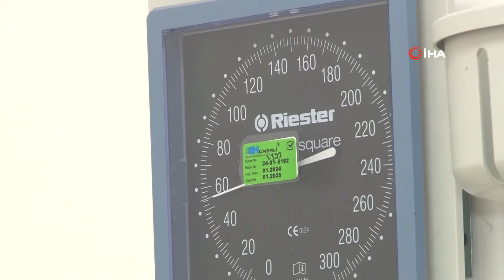Türkiye’de Her Gün Bir Uçak Dolusu İnsan Hipertansiyon Nedeniyle Vefat Ediyor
Genellikle hiçbir belirti göstermediği için “sessiz katil” olarak adlandırılan hipertansiyonun her yıl dünyada 9 milyondan fazla insanın ölümüne sebep olduğunu söyleyen Prof. Dr. Hakan Karpuz, Türkiye’de ise her gün bir uçak dolusu insanın yine hipertansiyon yüzünden hayatını kaybettiğini vurguladı.

Dünya Sağlık Örgütü'nün (DSÖ) verilerine göre, dünya genelinde 1 milyardan fazla yetişkin yüksek tansiyona sahip ve bu sayının 2025 yılına kadar 1 buçuk milyara ulaşması bekleniyor. Sağlık açısından büyük risk faktörü taşıyan tansiyon hastalığında farkındalığı artırmak için ise her yıl Mayıs ayının 17'si Dünya Hipertansiyon Günü olarak kutlanıyor.
Rutin bir şekilde tansiyon baktırmak önemli problemlerin önüne geçebiliyor
Dünya Hipertansiyon Gününün sağlık açısından bu kadar önemli bir konuda farkındalığı arttırmak için özel bir gün olduğunu vurgulayan Prof. Dr. Hakan Karpuz, “Bir hastalığı tedavi etmek için önce o hastalığın teşhisini koymak lazım. Bu hastalığın teşhisini koymak için de örneğin hipertansiyondan bahsediyorsak ölçülmesi gerekiyor. İşte böyle günlerde özellikle insanların hiçbir risk faktörü olmasa bile hipertansif olabileceklerini ve bunun farkına varmalarını sağlamak istiyoruz.

En büyük ölüm faktörü: Hipertansiyon
Yapılan araştırmalar sonucunda da hipertansiyonun her yıl diğer ölüm sebeplerinden daha fazla ölüme neden olduğunun altını çizen Hakan Karpuz, “Dünyada bütün ölüm riski taşıyan faktörlere bakmışlar. Sigara, şeker hastalığı, kötü su içme, stres gibi. En büyük faktör yüksek tansiyon çıkmış. Aynı zamanda felç kalma ve inmenin en önemli iki nedeni arasında da hipertansiyon var.

“100 kişiden 30’u bilmese bile hipertansiyon hastası”
Sağlıklı olduğunu düşünen her 3 kişinden 1’inin bilmediği halde hipertansiyon hastası olduğunu da aktaran Karpuz sözlerine şöyle devam etti:
“Bugün sokağa çıksak hiçbir sağlık problemi yaşamadığını söyleyen her 100 kişiden 30 kişinin bile tansiyonu yüksek çıkar. İşin kötüsü de bu. Bilmiyoruz. Küçük küçük damarlarınızı vuruyor, beyin damarlarınıza, böbreklerinize, kalp damarlarınıza zarar veriyor. Ama biz bunu ancak kalp krizi, beyin kanaması geçirdiğimizde, böbrek yetersizliğinize girdiğimizde, bacaklarımızda, her tarafımızda problem olunca anlıyoruz. Bunu önleyebilmek için de öncelikli olarak ölçüm yapılmalı.

“Yaşam tarzı değişikliği ilaçlardan daha etkili”
Tansiyon hastalığında yaşam tarzı değişikliği ile ilaçların veremeyeceği faydanın sağlanabileceğini de söyleyen Prof. Dr. Hakan Karpuz, özellikle Türk insanının tuz tüketimindeki tehlikeye dikkat çekti. Karpuz verdiği tavsiyeleri ve uyarılarını şu şekilde sonlandırdı:
“Sigara mı içiyorsunuz? Mutlaka bırakmanız gerekiyor. Kilo fazlalığınız mı var? Diyelim ki 10 kilo fazlalığınız var. O 10 kiloyu verin. Hiçbir ilacın sağlayamayacağı kadar fayda sağlayabilirsiniz. Tansiyonunuzu düşürebilirsiniz. Egzersiz yapın. Alkolü mutlaka kaldırın ama en önemlisini tuz. Çünkü ülkemizde tuz çok büyük bir sorun. Şöyle söyleyelim, normalde günlük ihtiyacımız 5 gram kadar ama Türkiye'de ortalama tüketim 18-19 gram. Bu yüzden en büyük problemlerden bir tanesi. Hipertansiyonu önlemek için ise mutlaka düzenli egzersiz yapmalıyız, illa spor salonlarından ya da her gün aynı saatte planlı egzersizlerden bahsetmiyorum. En azından her gün yarım saatlik yürüyüşe önem verilmeli. Ayrıca sigaradan uzak durulmalı hatta içilen mekanda bile bulunulmamalı. Bakın bu söylediklerim ilaçlardan çok daha değerli. Dikkatli olunursa bir felaket sayabileceğimiz beyin kanamasından, kalp krizlerinden koruyacak önlemlerdir. En önemlisi de düzenli olarak tansiyon ölçtürmek. Bugün evdeki cihazlarınız ile bile kontrol sağlayabilirsiniz.”